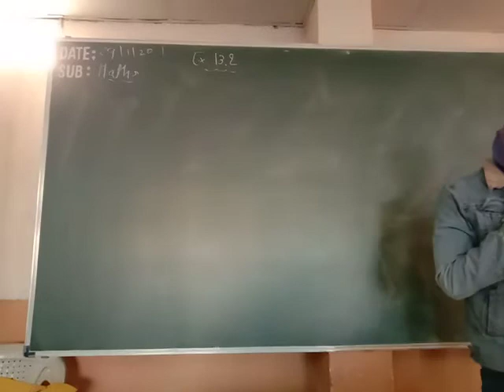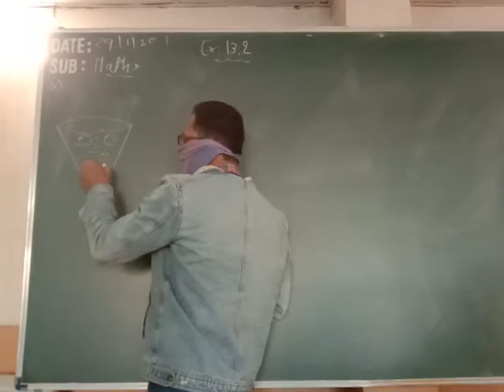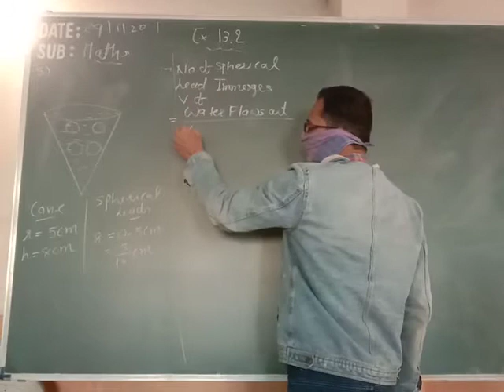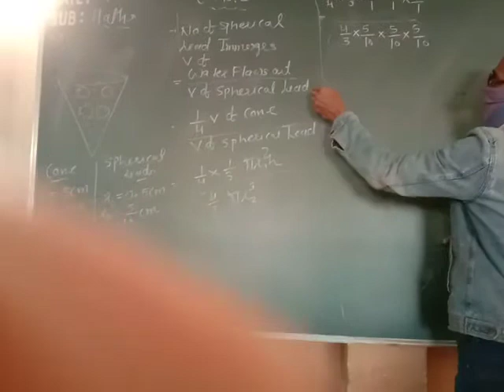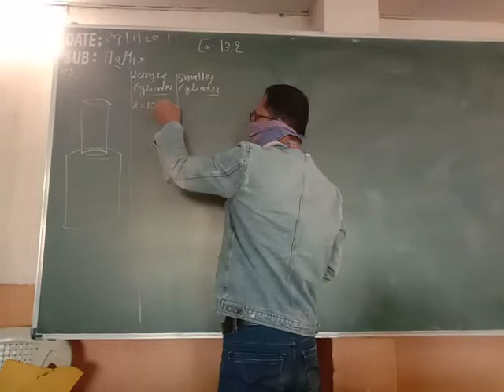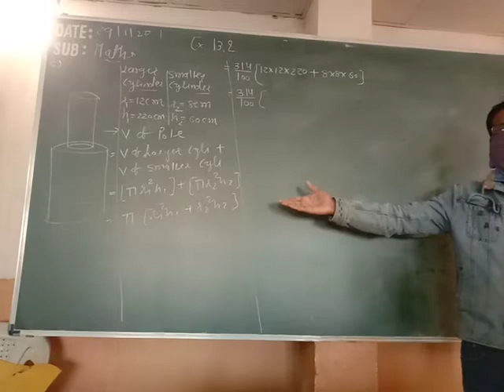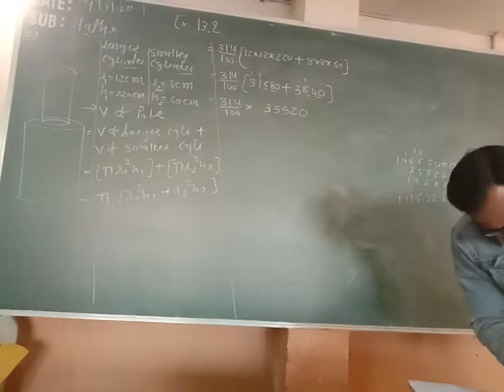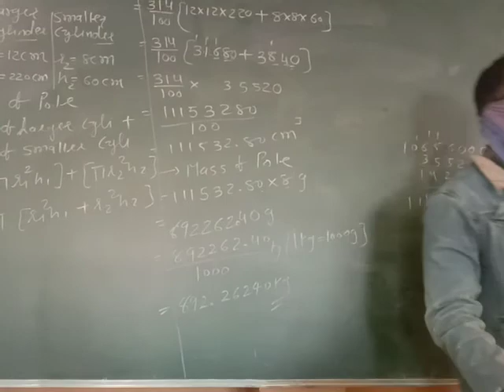x maths, Ex. 13.2(Q.5,6)